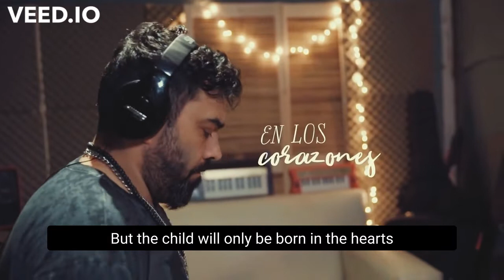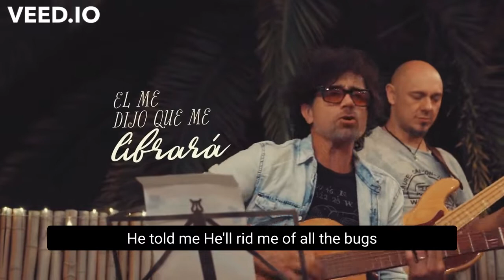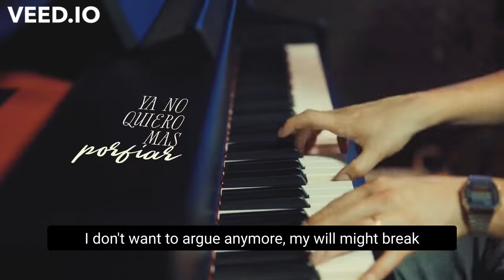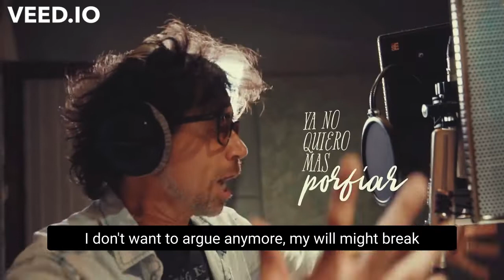Rescate - Corazón Pesebre (Spanish | English Lyrics)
Rescate - Corazón Pesebre (Vídeo Oficial)

Nuevo Vídeo Lyrics de Rescate "Corazón Pesebre"